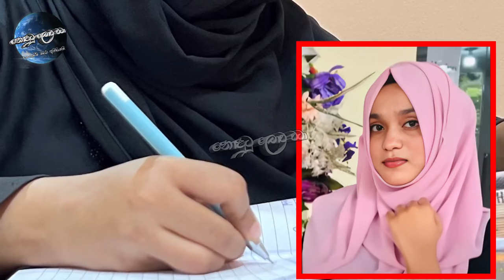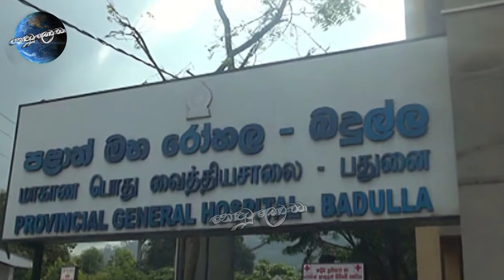දරුවන්ගේ ජීවිතය නැතිවෙන තත්ත්වයට ආපු අගහිඟකම්